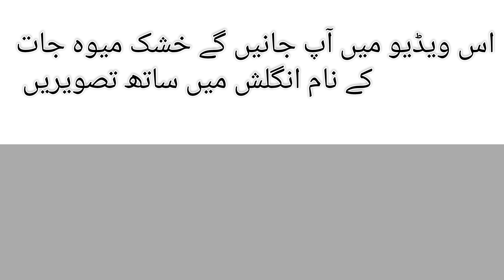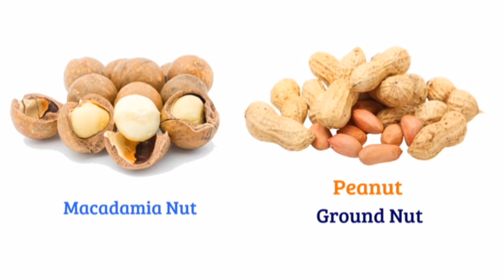Dry Fruits Name in English with Pictures || خشک میوہ جات کے نام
Hello Friend & Welcome Home Based Knowledge
In this video I have shared Dry Fruits name in English  with pictures. This video will help you lots to enhance your knowledge and vocabulary list.

Dry Fruits vocabulary
Dry Fruits list
50 dry Fruits name
Dry Fruits
Fruits Vocabulary
Fruits list
Vocabulary list
English vocabulary
Bisus world
Trufolks academy
Home Based Knowledge
English vocabulary
English learning
English grow
English vocabulary helpful
@home based knowledge

picture are downloaded from Google and especially form:-
        1. Pexel.com
        2. Pixabay.com
        3. Videvo.net.com
        4. Videezy.com
        5. Mixkit.com